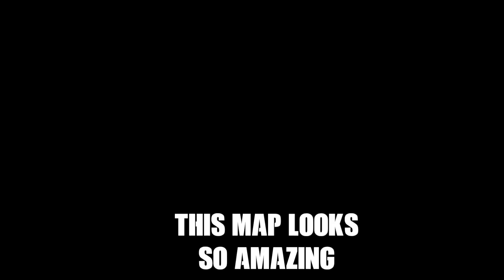Call Of Duty Zombies: Gorod Krovi Song "City Of Blood" ft. Vinny Noose, Rockit | Borderline Disaster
Want to show off to your friends how cool you are? Pick up some Rockit Gaming T-Shirts and other shit today!

Want to be featured on Rockit Gaming? Submit your music here, and we'll contact you if we'd like to feature you!

Lyrics:
In a Russian city
Nikolai he tells his tale
Another mysterious level
Setting up traps get some kills
So surreal
Stay with your team in the Descent
When will this ever end

We’re on the run
Penetrating galvanized glove
Look for weapons
A tommy gun
Found it in the mystery box
Never stops
No this will never end

The fire it blows
Let the dragon arise
I’m in the city of blood
Watching them as they roast
Thank God I’m alive

Stalingrad lost back in time
Skeletons electrified
Light em up I’m hypnotized

Grab me a bottle chew a gobble
gum I’m wasted
Am I drunk or are there robots
Teaming up with the dead
Like I said

I’m bleeding out
Revive me now
Not a single teammate around
Without a doubt
I’ll show you how
Easter egging taking them down
Hiding out

Nikolai back it again telling
all of us about his origins and I
Say a prayer end with amen
Spend my nights with the walking dead
Duel wielding make it look easy
With a new legacy the kill kings
Dragons on top of buildings
This map looks so amazing